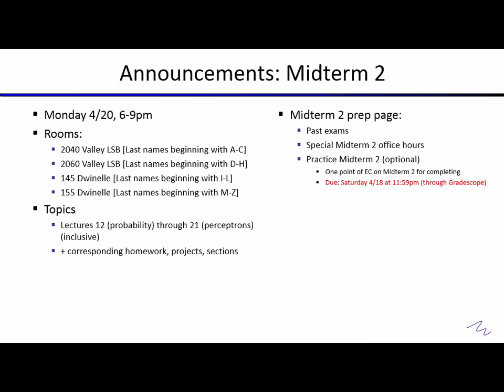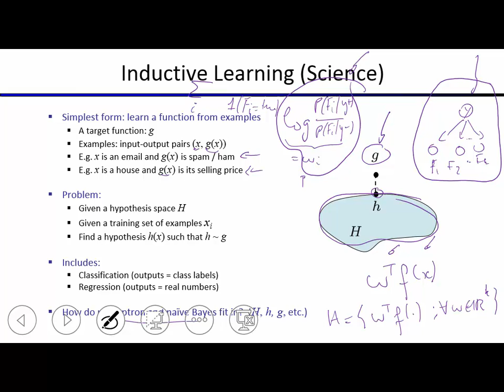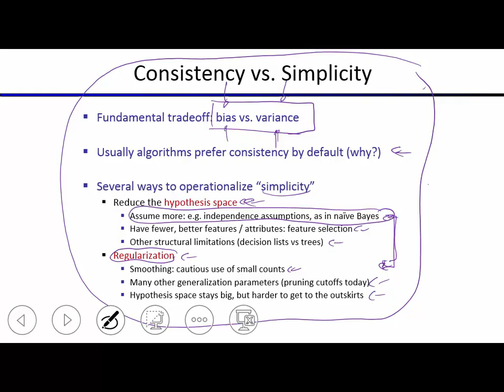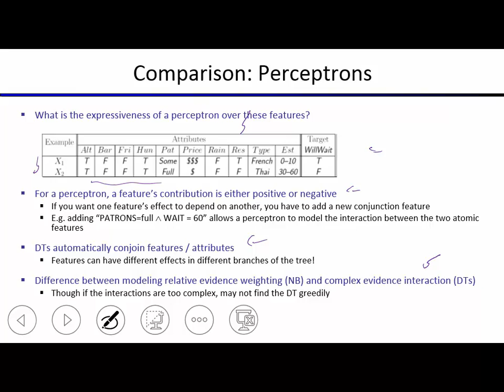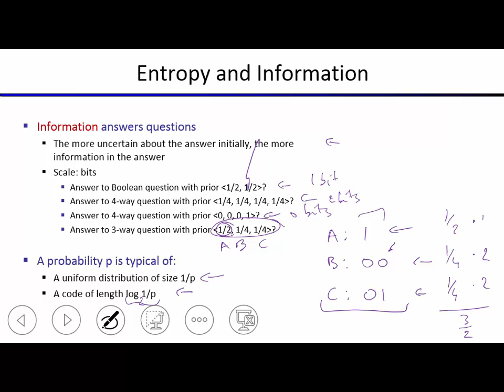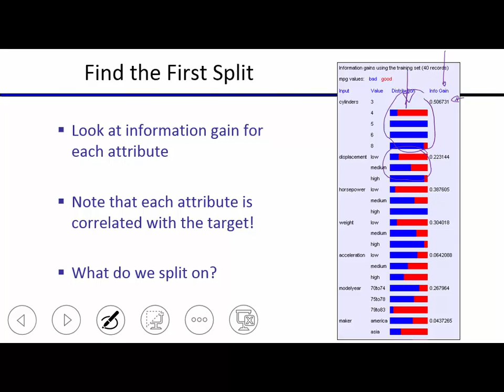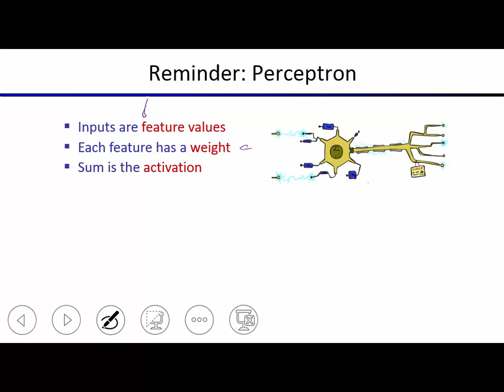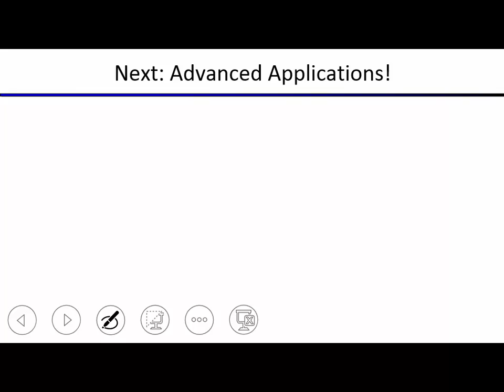Lecture 23 Decision Trees and Neural Nets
CS188 Artificial Intelligence
UC Berkeley, Spring 2015
Instructor: Pieter Abbeel